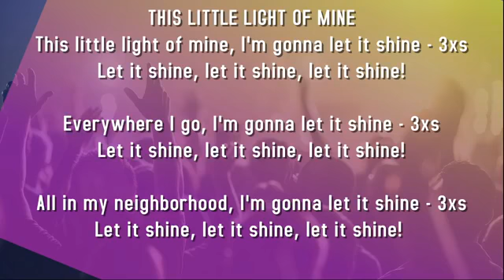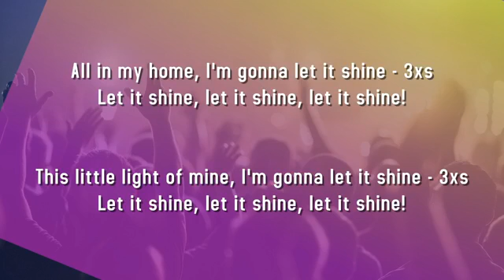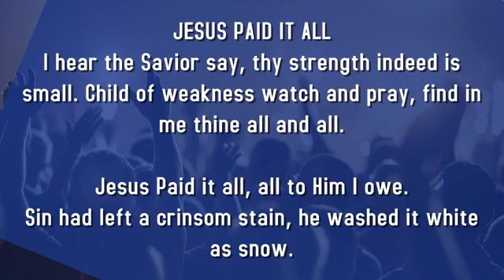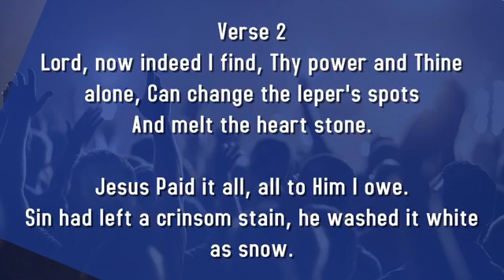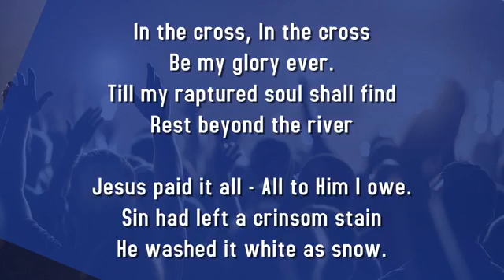Wednesday Noon Day Worship - Emmanuel Baptist Church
Join us for your weekly Wednesday Noon Day Service known as the "Pit Stop!" Providing today's message is Rev. Christopher L. Nichols speaking from the subject "Off the Hook!".